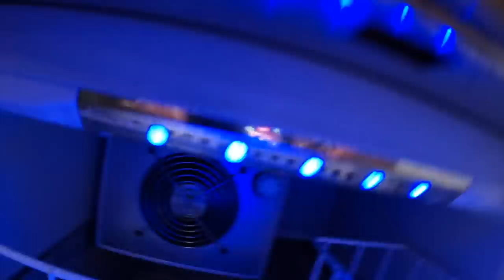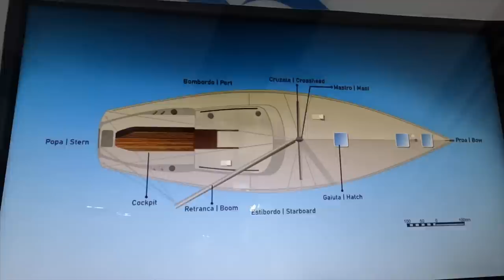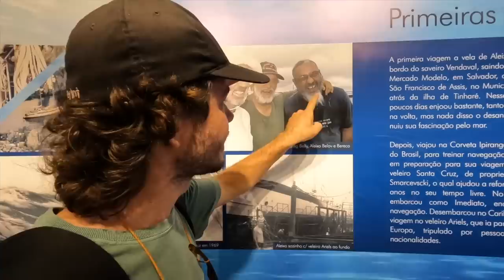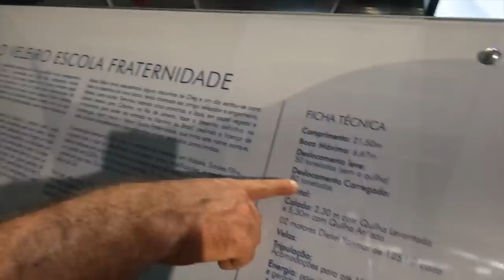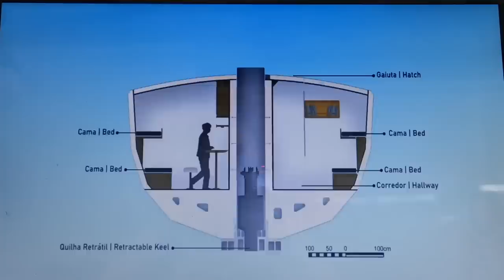⛵️We have two problems!! And no solution!! 🤯 Ep.265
We had some problems in our boat this week, of course, you might think, it’sa boat and boats always have problems. Well, that’s what make us like boats, there is always something new to keep you entertained.